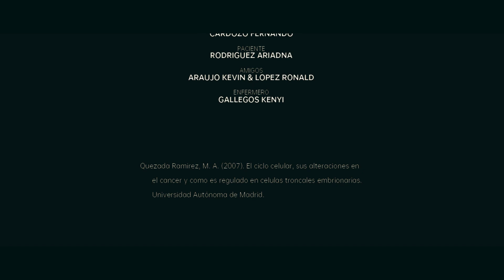Tráiler - Cáncer y su relación con la mitosis